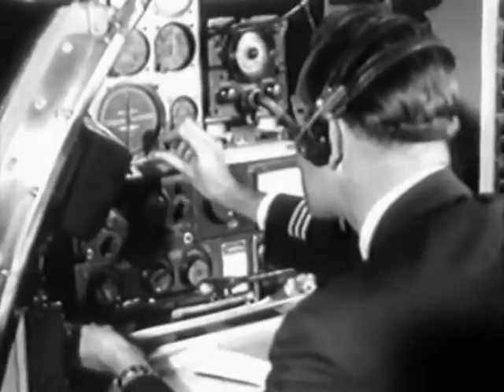Horrors Of Spider Island (Public Domain Movies) 1962 Full Movie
Plot
Gary Webster (Alexander D'Arcy), a nightclub manager, flies a group of women from New York City to dance in his club in Singapore. While flying over the Pacific Ocean, their plane catches fire, splits in half, and plummets into the ocean; oddly enough, no one in Gary's group is killed. We next see the group a few days later, suffering from dehydration on a life raft, before they finally spot a small island and stagger to dry land.
Shortly thereafter, they discover fresh water and decide to go exploring. They are quickly relieved to find a cabin, but delight turns to horror when they open the door to discover a dead man hanging from a gigantic spider web. According to his journal, the man was Professor Green researching and mining for uranium, but he feared something terrible was about to happen to him. There's no indication of how long the professor planned to be on the island, but the women estimate there is enough food to last them about a month.
That night, Gary proceeds alone out onto the island where he is bitten by a giant spider and turns into some type of spider-man beast. He flees into the woods, leaving the women to wonder what has happened to him. The next day, seemingly possessed by uncontrollable violent urges, Gary kills one of the girls. The remaining women, still unaware of what has happened to him, have no idea that he is the one who has done this.
Twenty-eight days pass and the women are running low on food when they spot a ship on the horizon. They are unable to signal it before it leaves, but two men Joe and Bobby arrive in a rowboat with supplies for the professor. They soon find the women, who tell them the professor is dead. As they all wait for the ship to return, they celebrate their last night on the island with a wild party. One of the men sneaks off to rendezvous with a woman, but both end up being killed by Gary. Finally aware of Gary's fate, the remainder of the group hunts him down with torches until he flees into quicksand and dies.

Cast
Alexander D'Arcy as Gary Webster
Rainer Brandt as Bobby
Walter Faber as Mike Blackwood
Helga Franck as Georgia
Harald Maresch as Joe
Helga Neuner as Ann
Dorothee Parker as Gladys
Gerry Sammer as May
Eva Schauland as Nelly
Helma Vandenberg as Kate
Barbara Valentin as Babs
Elfie Wagner as Linda